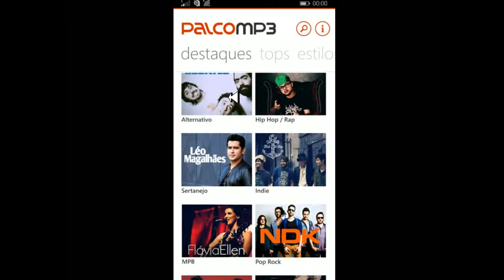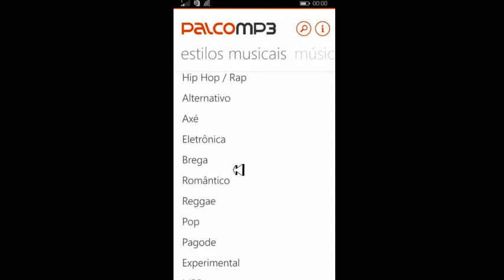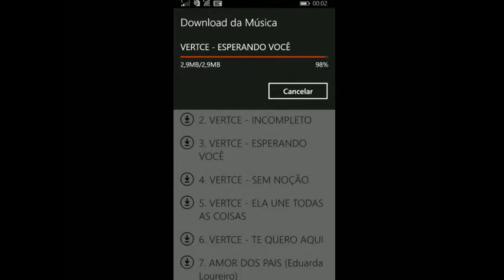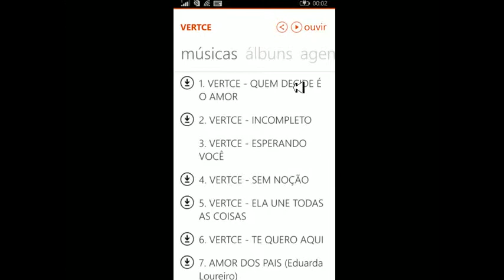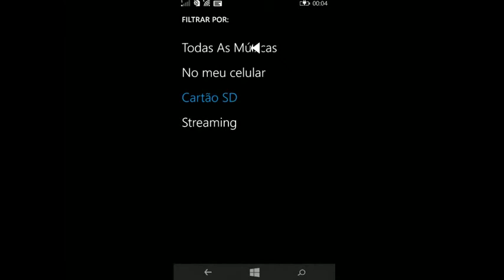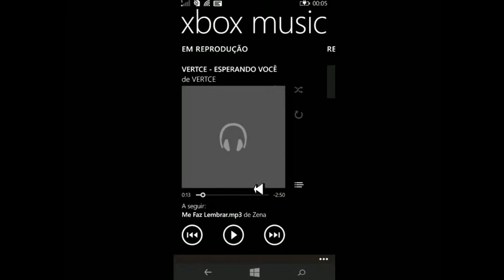Windows Phone APPs - Palco MP3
Conheça bandas novas e faça downloads com esse incrivel programa!